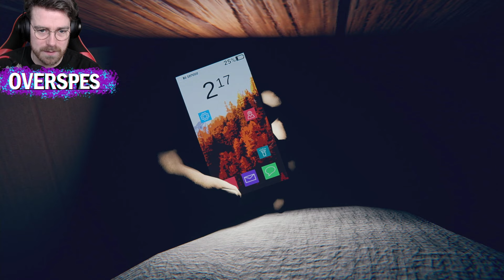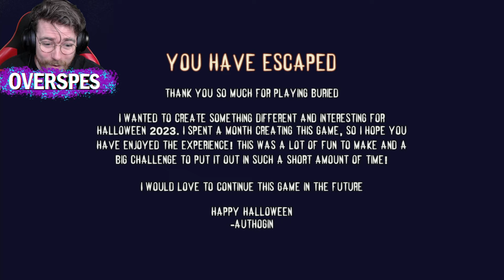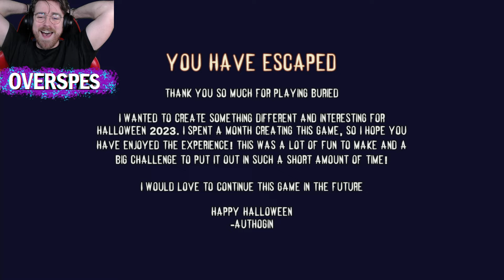ENFERMÉ VIVANT DANS UN CERCUEIL (Burried Alive)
Allez là c'est Overspes !!

⚠️▪️▪️▪️▪️▪️▪️▪️LIENS UTILES▪️▪️▪️▪️▪️▪️▪️⚠️
Rejoignez cette chaîne pour bénéficier d'avantages exclusifs :